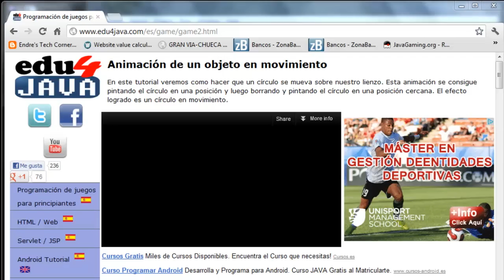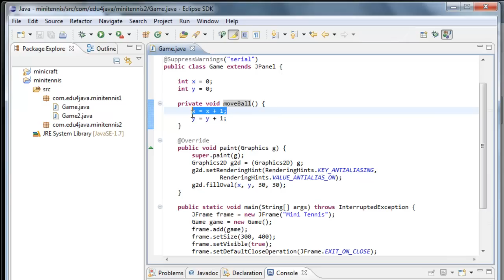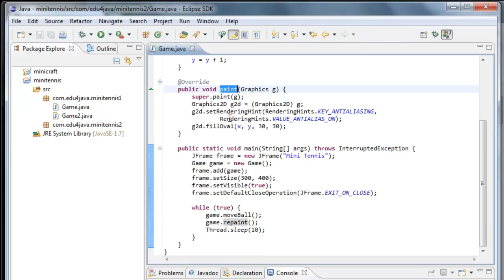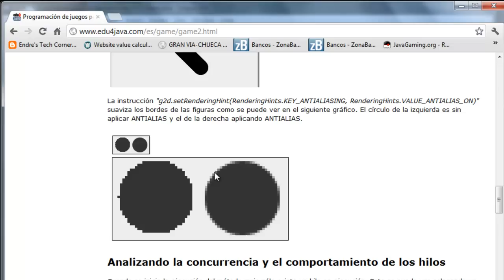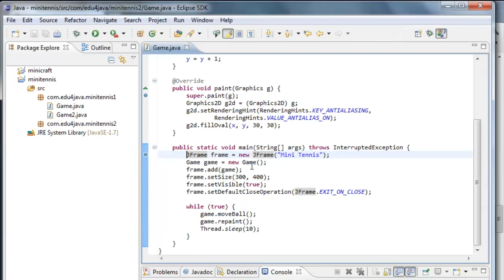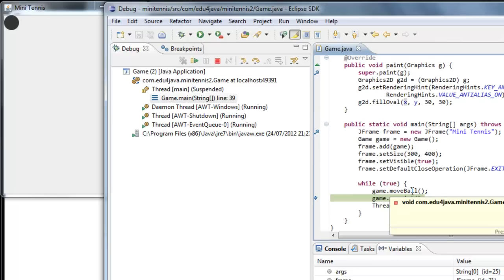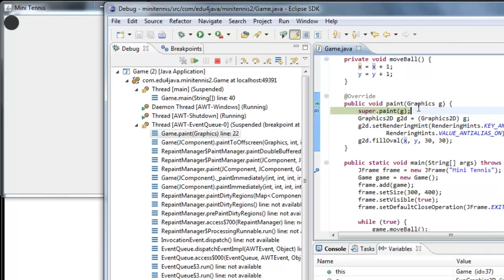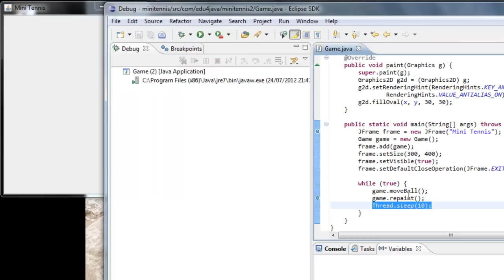Animación de un objeto en movimiento. Programación de juegos para principiantes 2